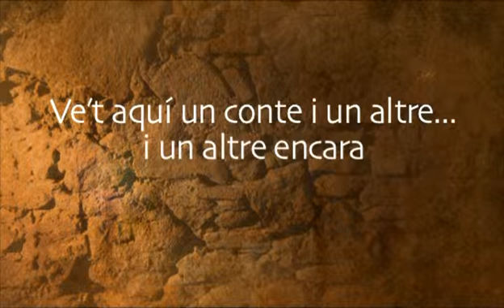300 contes per a un Tricentenari: A Vilafant, trencacampanes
Una vegada, a Vilafant, se’ls va espatllar la campana del poble. ‘Clac, clac, clac.’ Feia un soroll tan escandalós que ja no volien sentir-la més.